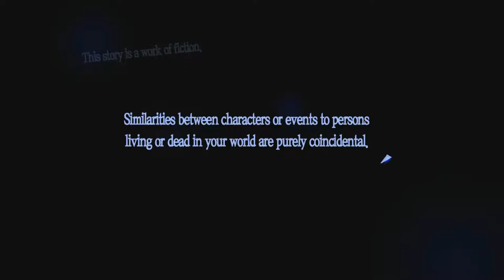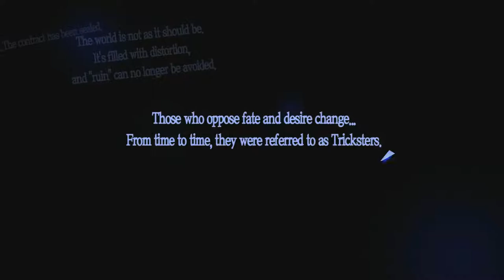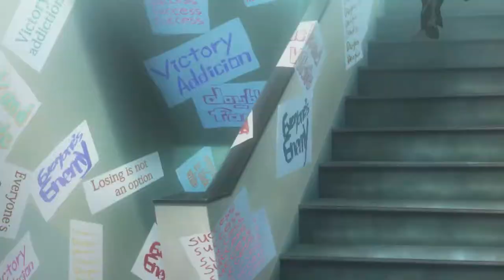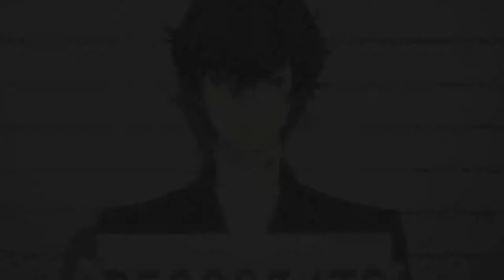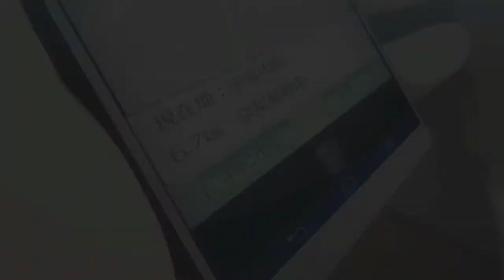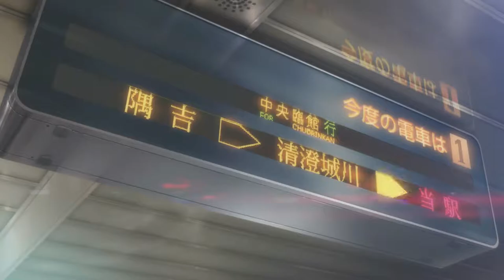The Velvet Room | PERSONA 5 Gameplay (#01)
Kicking off a new let's play for the channel, Persona 5!!!

Add me!